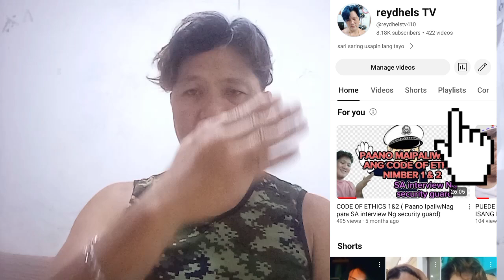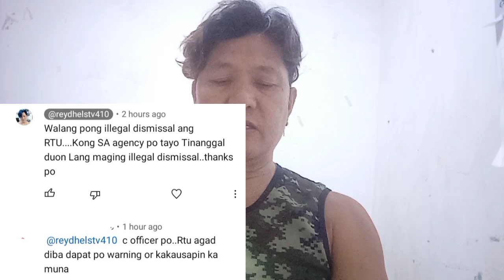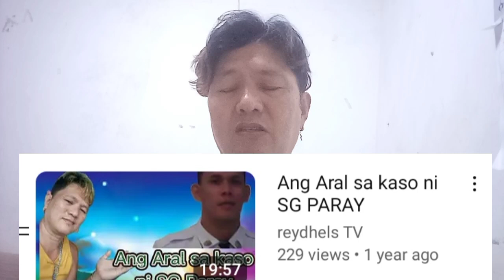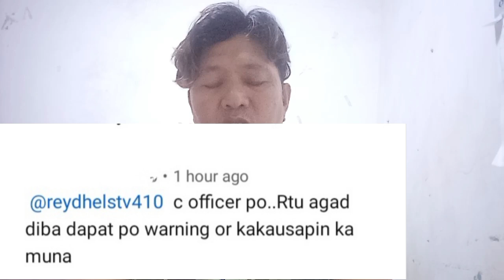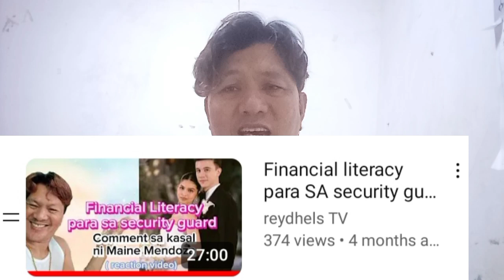R-T-U Ng SECURITY GUARD ( Illegal dismissal BA?)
Ito ang mga kaalaman na dapat malaman Ng mga security guard upang maiwasan gumawa nang maling hakbang.